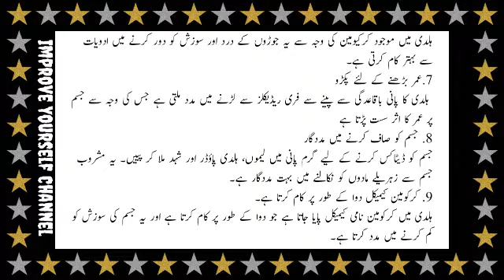Haldi Ke Paani Pine Ke Fayade